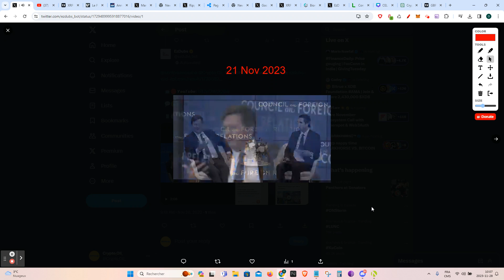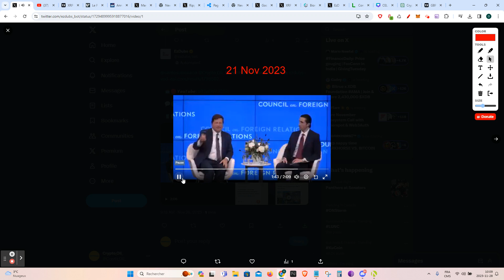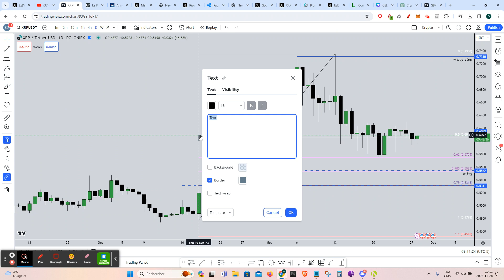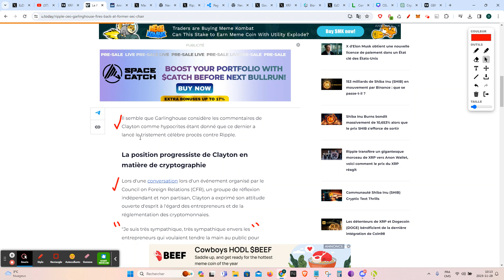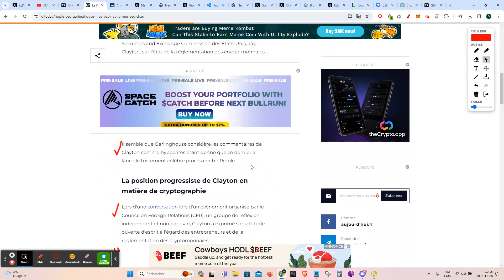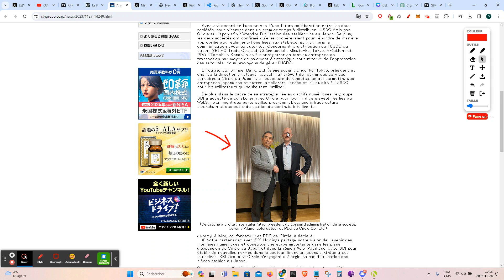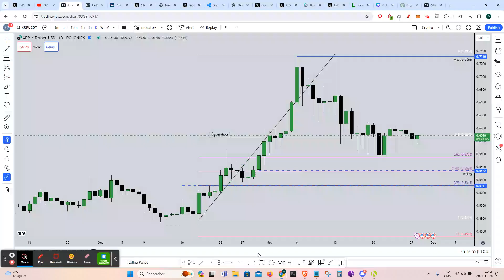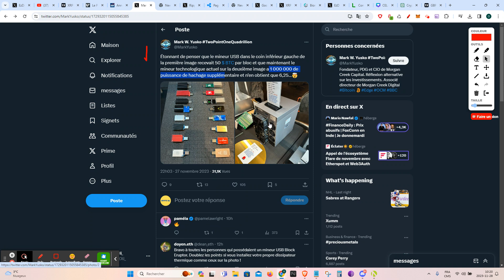🧨Ripple/XRP: CELA VOUS RENDRA MALADE C'EST INCROYABLE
Investissez dans des startups ou des licornes à forte valorisation alors qu'elles sont encore privées.